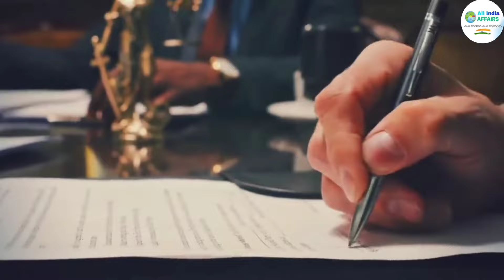Bihar Metro: After Patna, These Four Cities to get metro train service | A ₹13,000 Crore Project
Bihar Metro: After Patna, These Four Cities to get metro train service | Cabinet approves proposal

l

 1 ) This video has no negative impact on the

2 ) This video is also for teaching  belong to respectful owner .